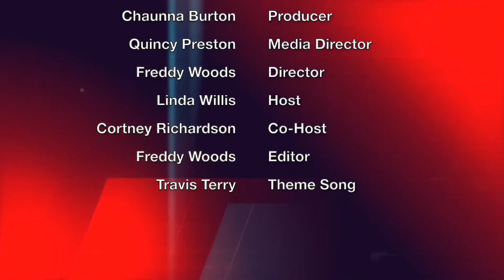The Changed Man ft. Greg Williamson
In observation of Domestic Violence Awareness month we have a changed man, Greg Williamson, that is sharing the abuse from his perspective as a former abuser. Join me for a conversation with Greg Williamson.